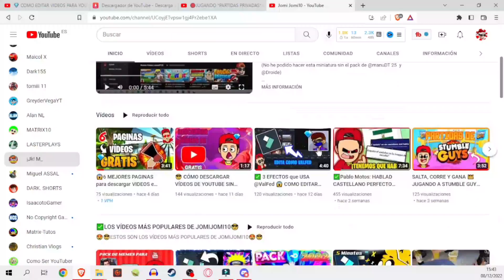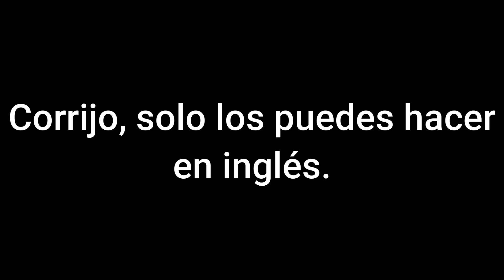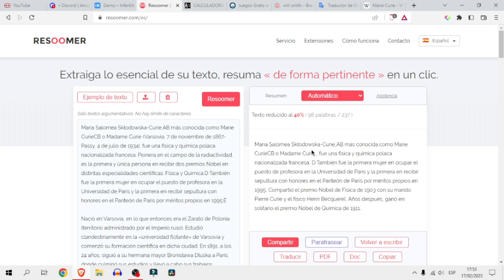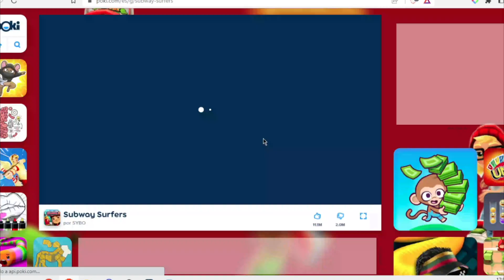🤫 3 PÁGINAS QUE TU PROFESOR NO QUIERE QUE SEPAS 👀 ONLINE Y GRATIS 🤑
➜ PAGINA WEB 😁VIDEO QUE TE VAN A GUSTAR

En el vídeo de hoy te voy a enseñar las 3 mejores páginas que tu profesor no quiere que sepas 🤫 Serán completamente gratis y online 🤑 Quédate hasta el final ya que os dejaré un pequeño bonus. Disfrutar el vídeo.